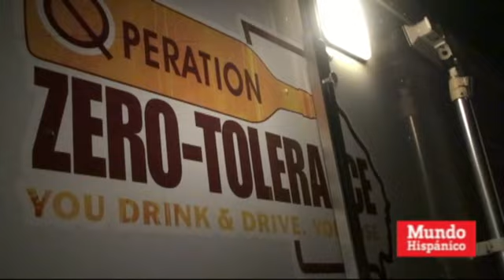OPERATIVOS POLICIALES EN GEORGIA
Las autoridades estatales colocaron retenes en diversas areas para descubrir conductores manejando en estado de ebriedad. Decenas de hispanos fueron arrestados en esos operativos por manejar sin licencia. (Reportero: Mario Guevara/MH)